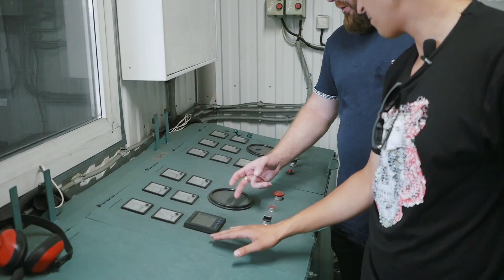ВОЗМОЖНО ЛИ ПОСТРОИТЬ БИЗНЕС ОДНОМУ? | Производство с нуля! | Секреты от Игоря Рыбакова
Сегодня Юра и Никита побывают в гостях на производстве, которое всего за 5 лет вышло на оборот в 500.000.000 в год!

Парни узнают много интересных подробностей, о том, как:
- поставить производство на ноги в короткие сроки;
- как сэкономить на электроэнергии до 27 млн. рублей в год,
- как избежать большого штата сотрудников на производстве!

Бородачи обустраиваются в новом городе. Сегодня мы побываем у них в гостях и посмотрим, как они живут! Никите делают сверх выгодное предложение!

Смотрите это видео до конца и вы узнаете:
- Почему Бородачи всегда вместе?
- Как распределить роли в бизнесе?
- Можно ли построить бизнес одному?
- На сколько важно партнерство в бизнесе?
- Тест драйв от Никиты!
- На, что готов Игорь Рыбаков, ради создания успешных предприятий в России!

Выражаем благодарность продюсеру Анастасии Фирсовой и агентству YouRich / за комплексное продвижение видео.

- «КАМА-Энергетика» производит и поставляет более 130 базовых моделей дизельных электростанций собственной разработки мощностью 20–2000 кВт

- Компания Тракресурс-Регион - один из ведущих поставщиков вилочных погрузчиков, складской и дорожно-строительной техники на рынке России. Компания является официальным дистрибьютором ведущих марок TCM, DALIAN, STILL, Noblelift, XGMA, ДСТ-Урал, АНТ, ATG, Emrald, Young, EnerSys.

"Бородачи" — это история самого брутального стартапа на YouTube. Два друга бросили хорошую работу в Москве, чтобы построить свой бизнес и больше ни от кого не зависеть. Миллиардер Игорь Рыбаков инвестировал в их проект 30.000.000 рублей. Но с одним условием: к оговоренному сроку БОРОДАЧИ должны сделать годовой оборот в 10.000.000$. Ну а если нет, лишатся всего...

Вооруженные советами Рыбакова и знаниями с Технониколь, парни приступают к реализации своего проекта. Им предстоит нелёгкая задача — построить не имеющий аналогов в России производственный бизнес, чтобы заменить зарубежную продукцию на нашем рынке.